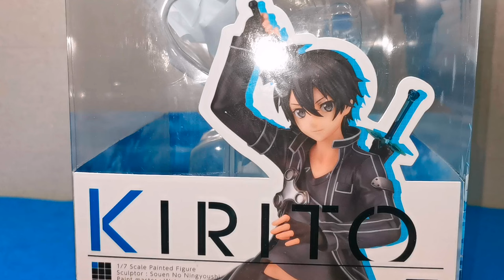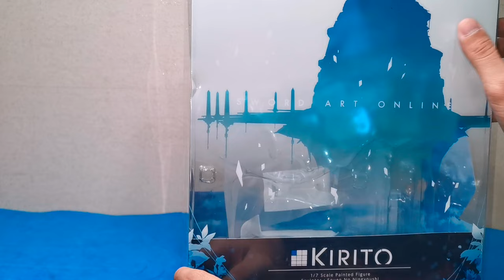Sword Art​ Online​ KIRITO​ ALTAiR (ALTER) 1/7​ Scale​ Figure​ Black sword man ENG SUB available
Character : Kirigaya Kazuto (KIRITO)
Brand / Company /  Manufacturer : (ALTAiR) ALTER
Type : Scale Figure
Scale : 1/7
Artists :
- Souen no Ningyoushi As Sculptor
- Watanabe Takamasa As Color producer
Materials :
- ABS, PVC
Size :
- 26 Cm / 1:1 182Cm
Release date :
- 03/17/2022 As Standard

Rating (My Opinion)
Rarity : Normal
Detail : 10/10 (Perfect)
Duration : 9.5/10
Color : 10/10 (Perfect)
Unqiue : 10/10  (Perfect)
Balance : 9.5/10
Posture : 8.5/10
Movement : 8.5/10
Qulity Control : 10/10 (Perfect)
Worth purchase : 9/10

- Thank you For being interested and watching -